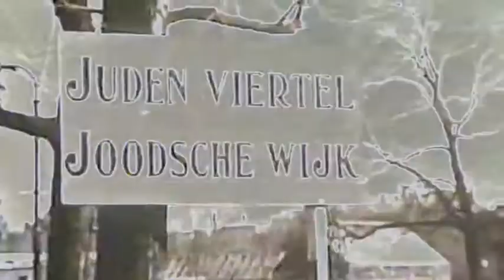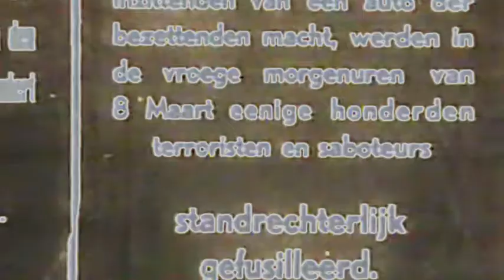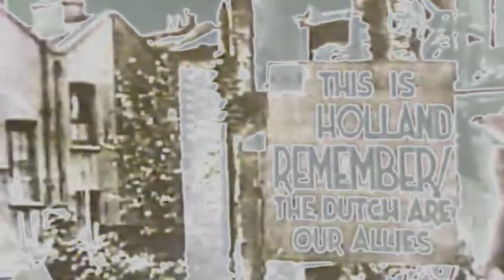Official 'Savour' video for Eugene Francis Jnr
This is the music video for 'Savour' by Eugene Francis Jnr taken from the 2008 album 'The Golden Beatle'